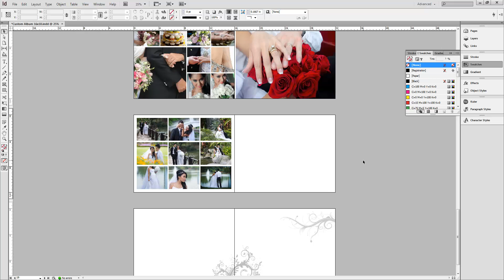Cara besarkan layout template album custom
Tutorial Video Custom Album 2013 dan Wedding Album Templates.
Produk ini akan memberikan anda set template yang mudah digunakan dalam kerja anda, dan tutorial bagaimana menggunakan templates tesebut, menghasilkan template, dan mengubahsuai templates.

Produk ini tidak mengajar editing gambar atau pengurusan. Hanya susun atur dan penyediaan template saja.

Harga PROMOSI  : RM100 untuk 100 pembeli terawal..

Panjang tutorial ~ 30 minit saja
Jumlah templates : 3 set, setiap set ada 10 pages facing (20 pages), saiz page boleh diubah suai.

Tarikh Penghantaran : serta merta
Cara delivery : Email -- downloadable (100MB)

Anda PERLU ADA 3 PERISIAN INI:
1. Adobe Indesign CS6
2. Adobe Photoshop CS6
3. Adobe Illustrator CS6

Tempahan & Pembayaran Secara Manual

Sekiranya anda sukar untuk menggunakan Shopping cart ini, sila gunakan langkah yang berikut:

Langkah 1:
Sila buat bayaran seperti jumlah di atas kepada salah satu akaun ini
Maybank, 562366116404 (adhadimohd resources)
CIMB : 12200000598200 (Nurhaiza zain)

Subjek : Tempahan Video Tutorial Rekabentuk Album 2013 + 30 templates
1. Nama Penuh
2. No Telefon
3. Sila attach salinan resit deposit bank sebagai bukti pembayaran

Info :
Adhadi Mohd Resources
18-1 Jalan putra mahkota 7/8e
Putra Heights Subang Jaya Selangor